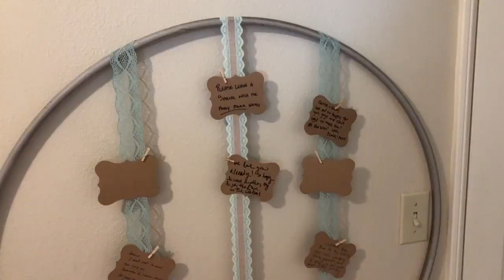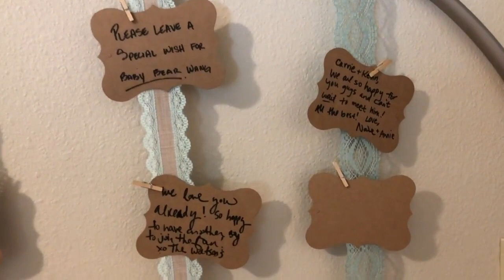Американский baby shower - интересный опыт, незабываемые впечатления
кто подписан на меня в инстаграм @natkabilya знает, что ьыло это почти год назад, а точнее октябрь 2018 года. Время прошло, а  воспоминания остались - это видео больше для себя, но может кому из новичков пригодится мой опыт посещения американского baby shower - приятнейшего просмотра!